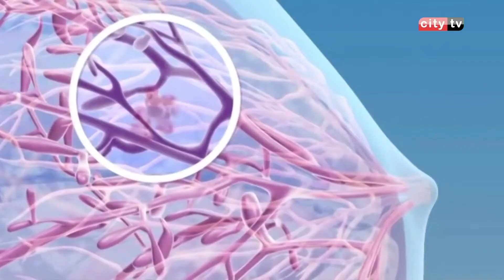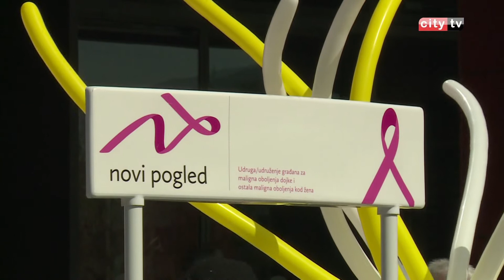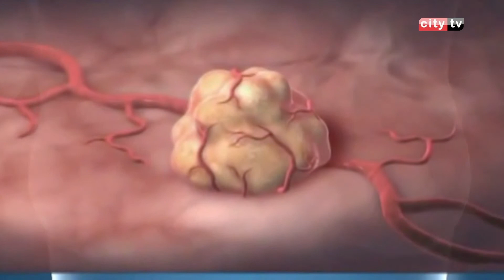DAN ROZE VRPCE – City televizija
U organizaciji Udruge “Novi pogled” održana je manifestacija Dan roze vrpce pod sloganom “Nismo same - imamo vas”, koja je posvećena prevenciji i ranom otkrivanju raka dojke. Manifestacijom se želi upozoriti na važnost ranog otkrivanja ove vrste raka, jer se 90 posto oboljelih žena može izliječiti ako se bolest otkrije u početnom stadiju.